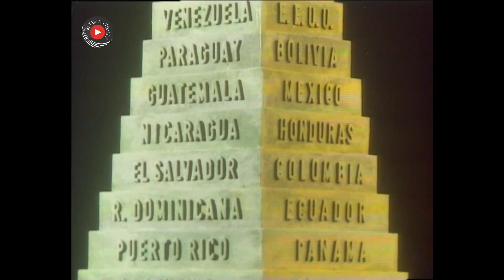Encarnita Polo - 300 millones (1980)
Encarnita Polo
300 millones (1980)